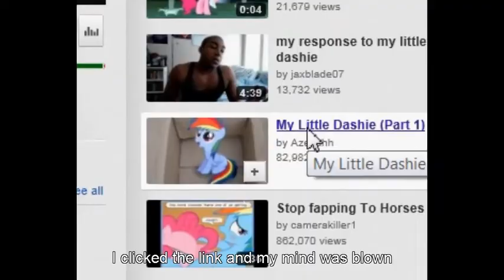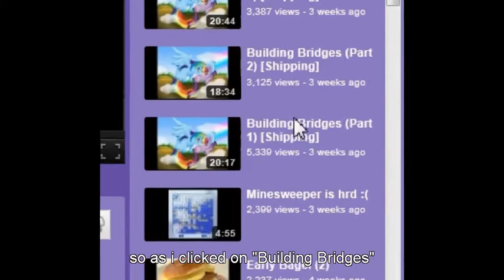azekahh's fanfictions (with subtitles)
lyrics:

I used to be a minor brony
closeted and all alone
I saw a video called "My Little Dashie"
I clicked the link and my mind was blown
At first I just sat there listening
Then I laughed, and laughed some more
At the end I was cryin' and cryin'
more emotional than ever before

So I thank you Azekahh, yes I thank you Azekahh,
for introducing me to fan-fictions
and I thank you Azekahh, yes I thank you Azekahh
They have beautiful depictions
The plot is amazing and emotional
I'll love them forever more
My Little Dashie is tragic but hopeful
Better than any book in a store

I didn't like how MLD made me feel
Sad Yet ecstatic, depressed yet joyful
"My little Dashie" was a really deep story, but I
guess I'd rather've heard it than not at all
"I'm starting to like this fan-fiction thing
maybe I should try another one"
so I browsed on Azekahh's channel
and found "Big adventure, Ton's of fun"

for introducing me to clop-fictions
I've a minor addiction
The plot is amazing and erotic
They make you ... well ... you know

I was starting to see how fan-fics were awesome
And how much they enhanced the show
so as I clicked on "building bridges"
my bronydom continued to grow
It was a ship-fic
It was quite epic
I was giddy, and giggly
from "part 1" to "part 4"
I decided to read the end for myself
"and I was kind of disappointed with the ending"

*instrumental chorus*

One day I was derping on Youtube
And saw "Part 5" in my subscriptions
I said "You know, I'll give another chance
To that strangely ended fan-fiction"
Azekahh pointed things out that I'd missed
he's the reader that I recommend
and at the end I was crying
cause I never wanted the story to end

for introducing me to shipping-fictions
They have a ton of ambition
The plot is amazing and romantic
"There just so so beautiful"

"But in general"
I thank you Azekahh, yes I thank you Azekahh,
They are really well written
The plot is amazing and awesome
"building bridges" made me a hardcore brony